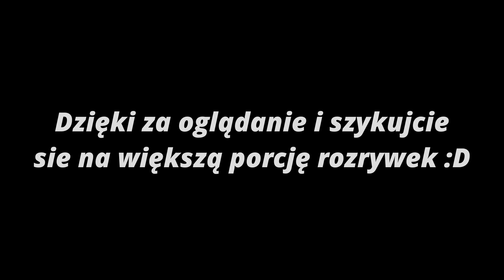Realm Roleplay - Skoki ze spadochronem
Masz ciekawe klipy z gry na serwerze?